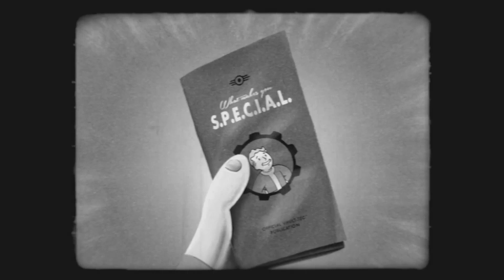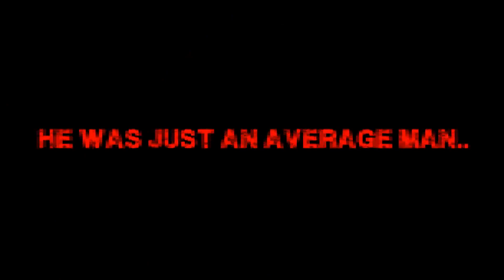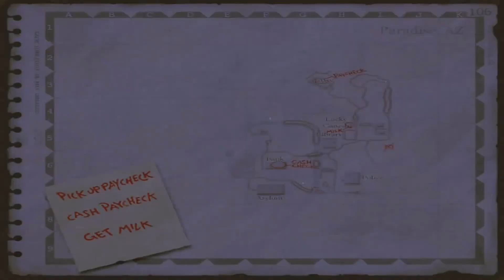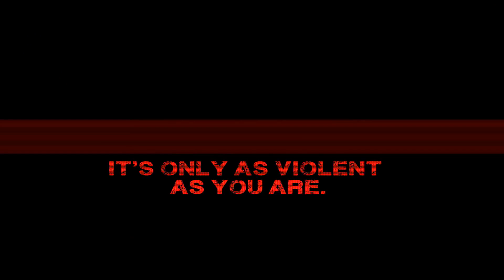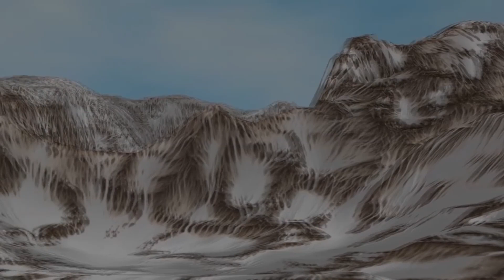That Schizo Elijah Playlist: 4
Welcome back to the Noise from under your house
A fallout related showcase based on the popular youtuber
"Schizo Elijah" & the songs used in his videos

Kick back, enjoy, And let me know if you want another one of these videos!! I don't know what Kind of content to make, but I think I'm finding my niche :)

Til then, Bebop out.
0:00-2:26
NITRXMANE - SPEEDHUNTERS

2:27-4:00
FREDDIE DREDD - GTG (PROD. RYAN C)

4:02-5:59
saddlebag - slacc

6:00-8:54

8:55-12:50
Michael Wyckoff - Analog Sunrise (Boneworks OST)

12:51-14:49
DVBBS - GOMF feat. BRIDGE

14:50-17:45
I Miss The Rage (feat. Mario Judah) (Majetso Remix)

17:45-19:03
A Trader's Life - Boombap Remix [Fallout 1 OST]

Footage Used
Legion Lovin -
Jerkin' (SFM)
Siren head twerking
some of my TTW footage
Official Bethesda Advertisements
Fallout 2 & 1 HD/SD Cutscenes & Remasters

Credits to all the original creators.